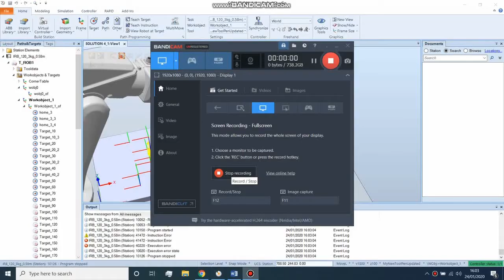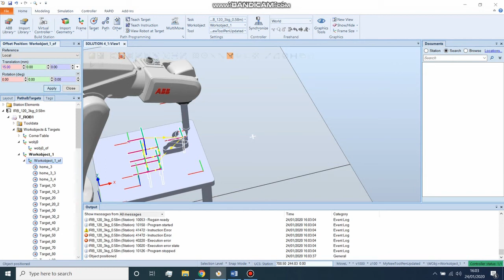ABB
MY ABB project